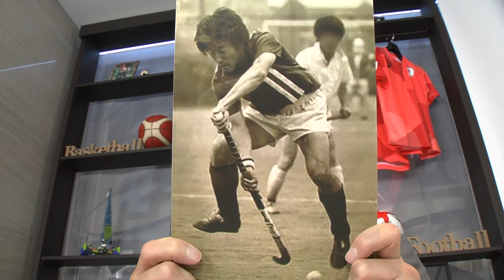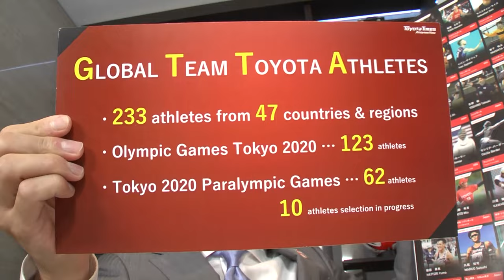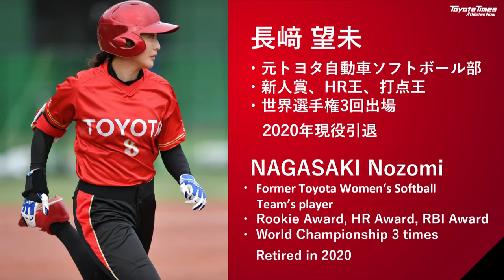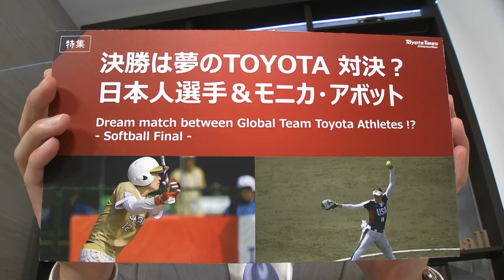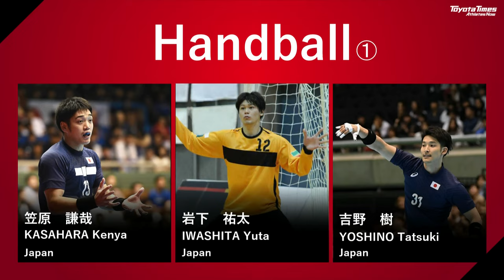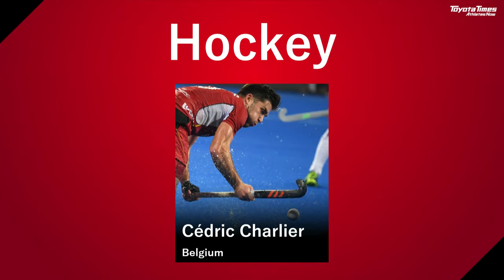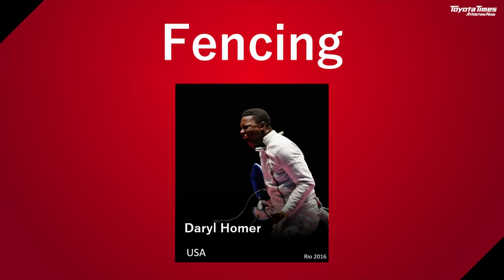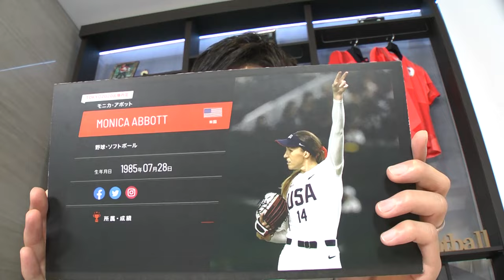Toyota Times Athletes Now #1 "Dream match between Global Team Toyota Athletes!?" (Softball Final)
“Toyota Times Athletes Now” is a special content on Toyota Times for the Olympic and Paralympic Games Tokyo 2020.

During Tokyo 2020, Toyota Times hosts a 30-minute video program every day to provide unique information on Toyota’s athletes.

Serving as the emcee of the program will be Toyota Times reporter Kyonosuke Morita, joined by Toyota former athletes Nozomi Nagasaki (softball player) and Takahiko Kozuka (figure skater).

In addition to the video program, the Global Team Toyota Athletes “players’ book” is made available on the Toyota Times website. As you watch the program, you can also find various information on the Global Team Toyota Athletes there. Let’s get to know more about them!

*The flip shows updated numbers. (at 20:28)